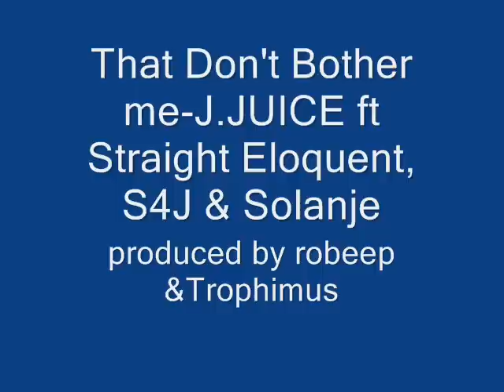That Do'nt Botha me-J.Juice FT Solanje,Straight Eloquent & S4J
produced by Robeep & Trophimus
recorded @ Kish records
P-rob.inc